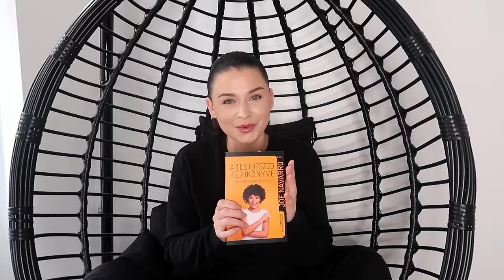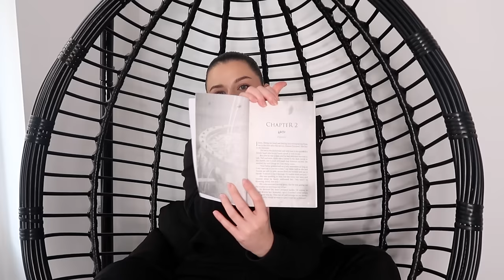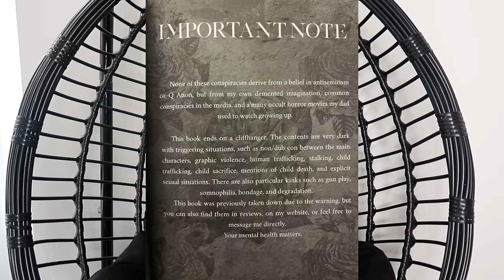Sokkal többre számítottam...😐 *könyvklub*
0:00 - Intro
0:11 - Joe Navarro - What Every Body Is Saying (Beszédes Testek)
2:18 - Joe Navarro - A Testbeszéd Kézikönyve
3:30 - Penelope Douglas - Kill Switch
6:49 - H.D. Carlton - Haunting Adeline
11:44 - B.E. Belle - Bestiák
13:45 - Jennifer L. Armentrout - A Shadow In The Ember

B.E. Belle - Bestiák